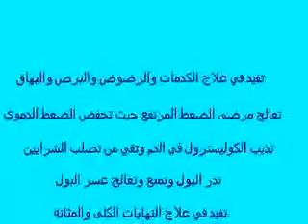حبة البركة وفوائدها